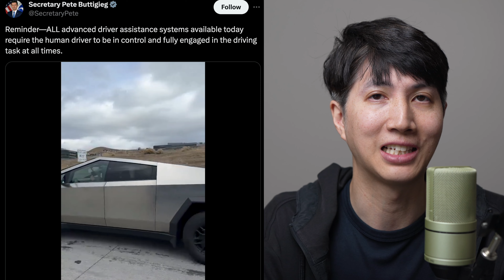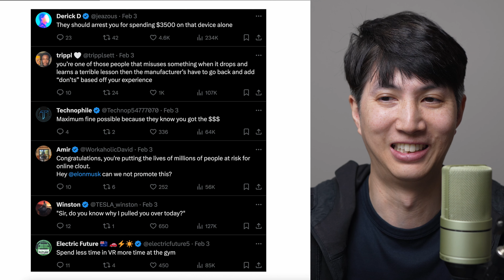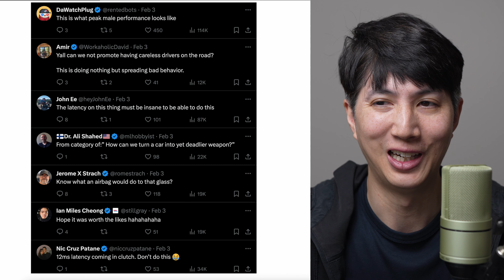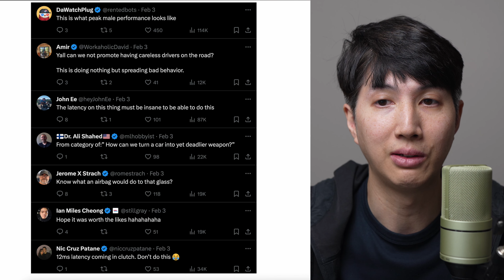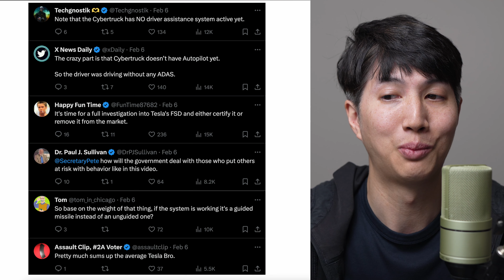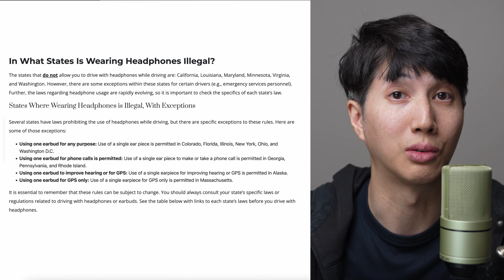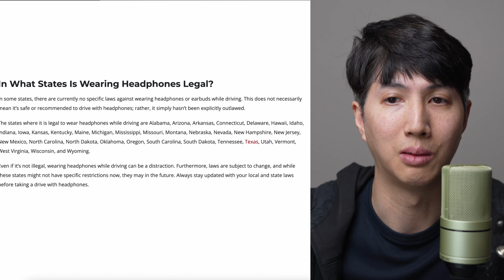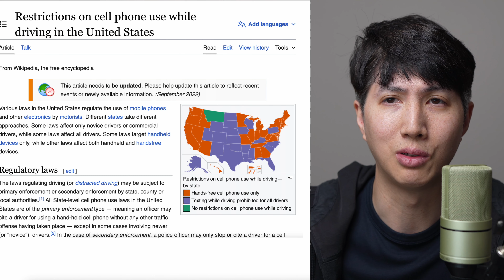Tesla Cybertruck #1 Worst Drivers | Apple Vision Pro